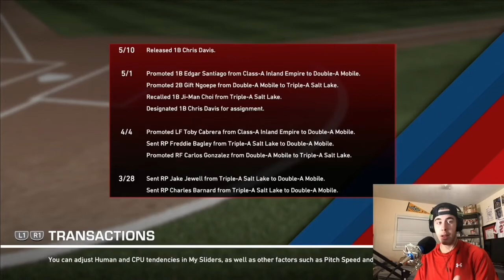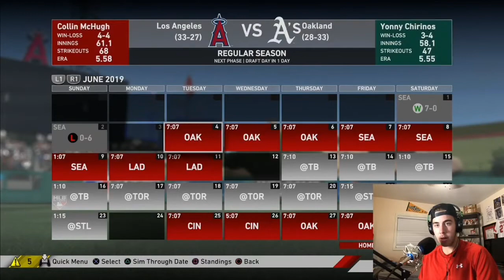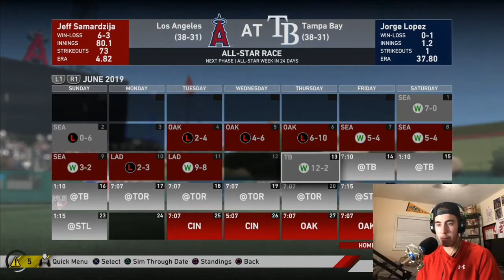WALKOFF HR! | Franchise #3